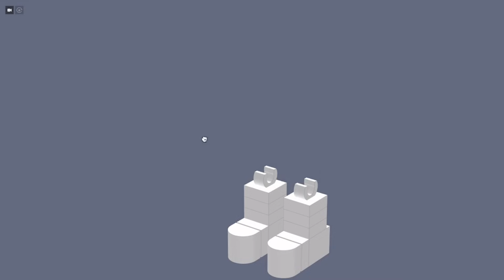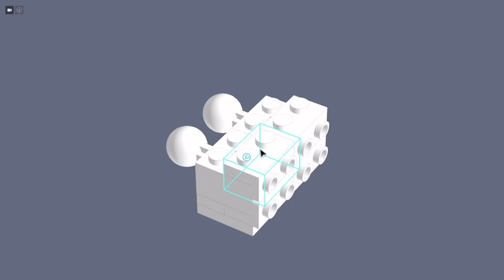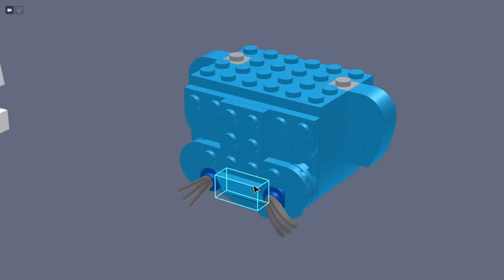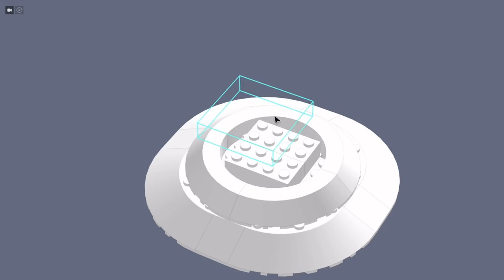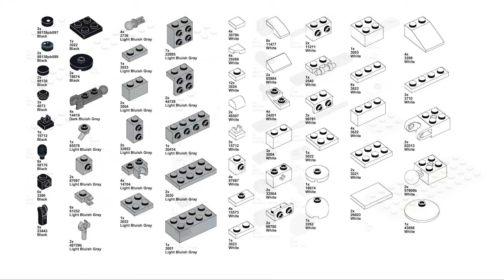Building LEGO Smurf Cat (Easy, Medium, and Hard Difficulties) // We Live We Love We Lie Meme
I made Smurf Cat out of LEGO! Actually, I made three different versions: easy Level 1, medium Level 50, and difficult Level 99! From the We Live We Love We Lie / Shailushai meme.